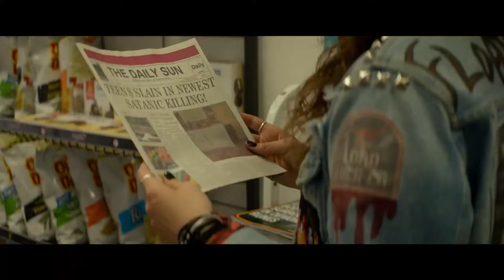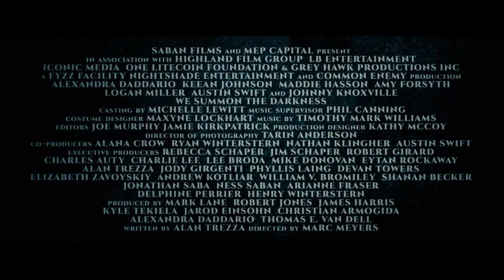We Summon the Darkness Trailer #1 (2020) | Alexandra Daddario, Maddie Hasson/ Horror Movie HD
Starring: Logan Miller, Alexandra Daddario, Maddie Hasson, Johnny Knoxville

Check out the official We Summon the Darkness trailer starring Alexandra Daddario

US Release Date: May 11, 2020
Starring: Logan Miller, Alexandra Daddario, Maddie Hasson
Directed By: Marc Meyers
Synopsis: In the 1980s, in an America terrorized by satanic cults, three best friends, Alexis (Alexandra Daddario), Val (Maddie Hasson) and Beverly (Amy Forsyth), embark on a journey to a heavy metal festival. Naive, they make friends with a trio of boys, later meeting at Alexis' country house. What should be a night of fun begins to take dark directions. With killers on the loose, who can be trusted?

Confira o trailer oficial de Convocamos o Darkness, estrelado por Alexandra Daddario
! Deixe-nos saber o que você pensa nos comentários abaixo.

Data de Lançamento nos EUA: 11 de maio de 2020
Estrelando: Logan Miller, Alexandra Daddario, Maddie Hasson
Realizado por: Marc Meyers
Sinopse: Nos anos 80, em uma América do Sul aterrorizada por cultivos satânicos, três melhores amigas, Alexis (Alexandra Daddario), Val (Maddie Hasson) e Beverly (Amy Forsyth), embarcam em uma viagem para um festival de heavy metal. Ingênuas, elas fazem amizade com um trio de rapazes, reunindo-se posteriormente na casa de Alexis. O que deveria ser uma noite de diversão começa a tomar rumos obscuros. Com assassinos à solta, quem pode ser confiado?